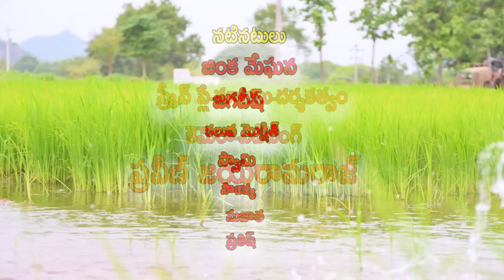కొమురక్క 31st దావత్ | komurakka 31st dawath |village ultimate comedy shortfilms | komurakka muchatlu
village comedy,
short films,
telugu short films 2022,
telugu latest short films
new short films,
village,
village girl,
village life,
mr mallikarjun,
funny videos,
comedy videos,

village comedy,
short films,
new short films,
village,
village girl,
village life,
mr mallikarjun,
funny videos,
comedy videos,